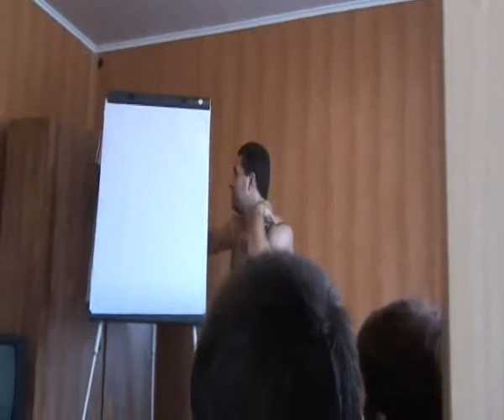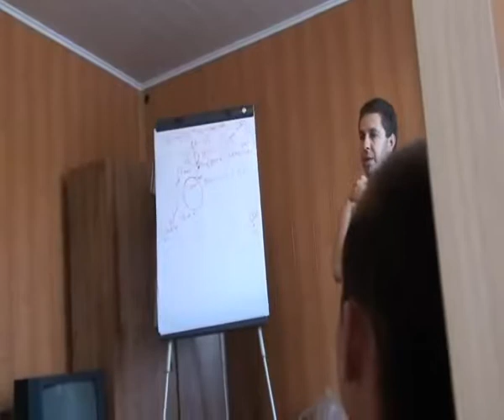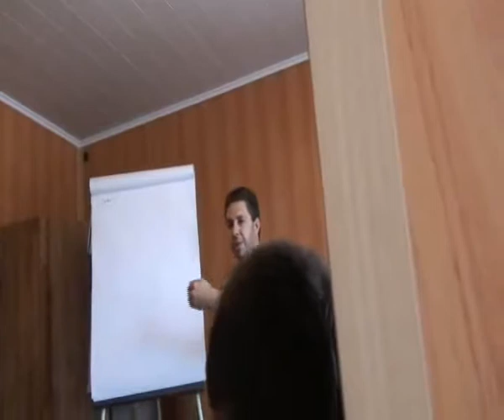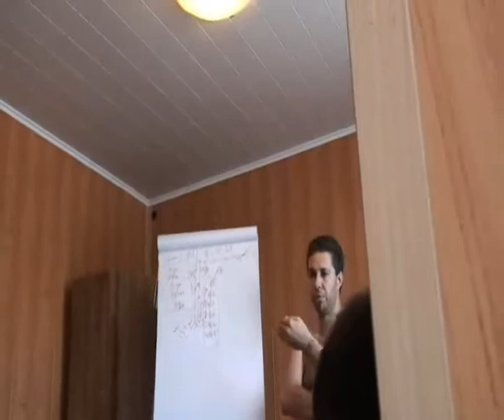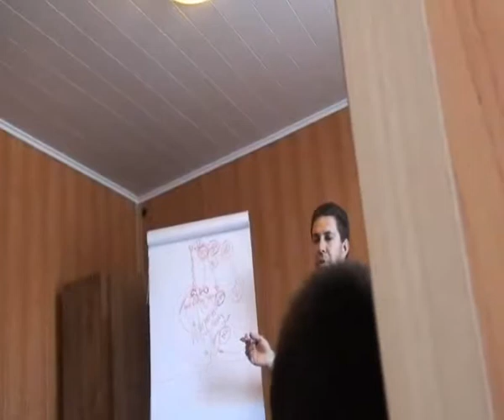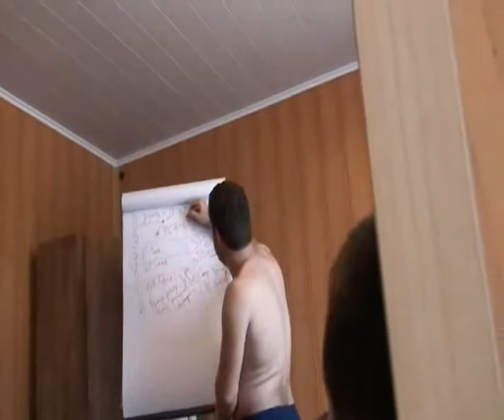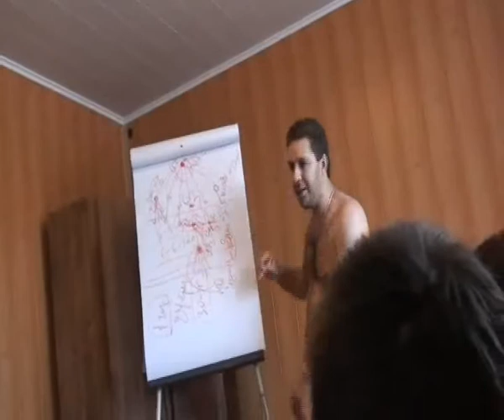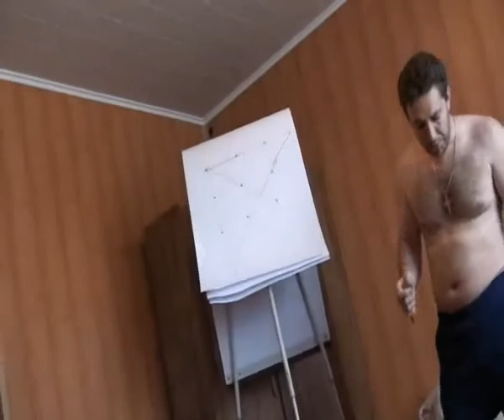Жесткая правда про бизнес Орифлэйм. Мат 18+ Андрей Тюрин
Разговор об Орифлэйм от бриллиантового директора Андрея Тюрина. Сколько можно реально заработать и какие виды бизнеса выгодней